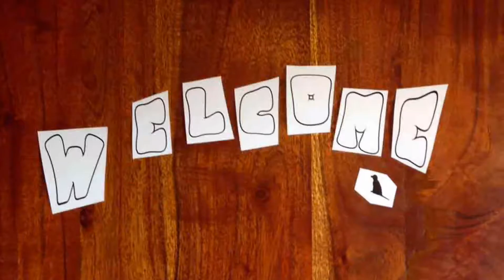Welcome! To Jeffus zakus channel